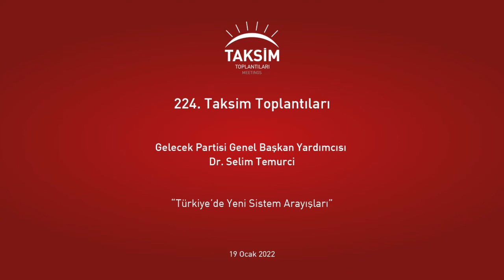(224.) - SN. DR. SELİM TEMURCİ / GELECEK PARTİSİ GENEL BAŞKAN YARDIMCISI